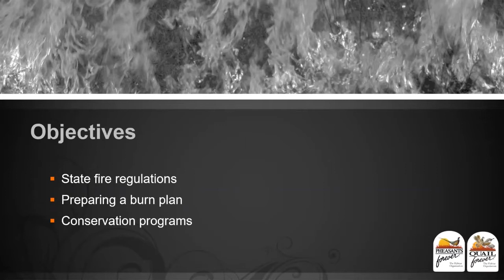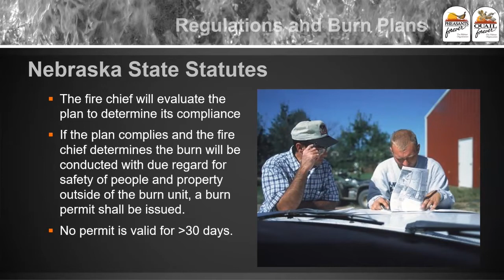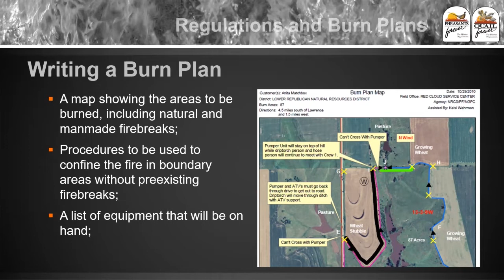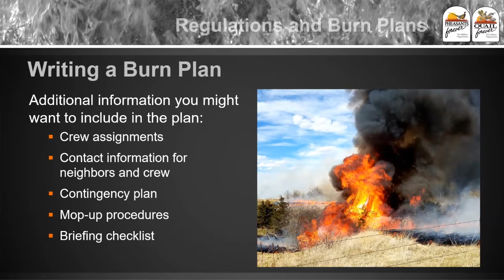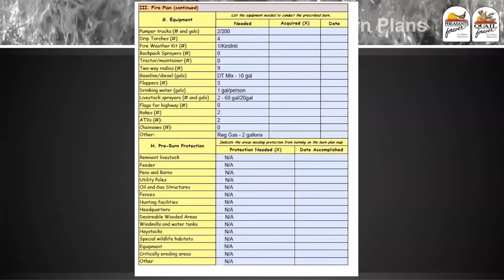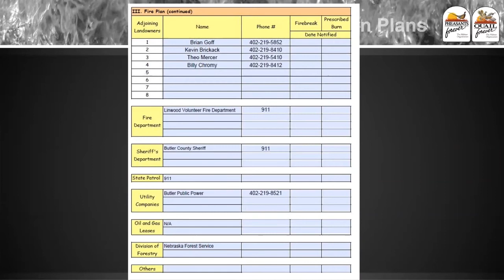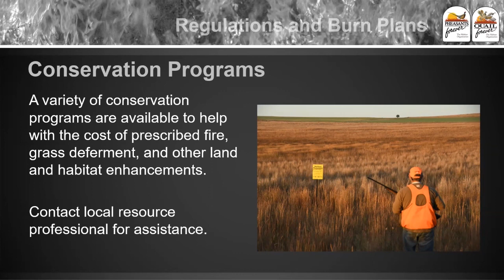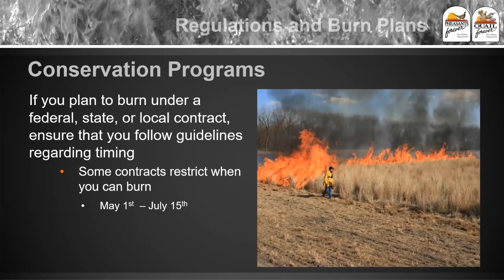Module 9 - Regulations & Burn Plans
Prescribed Fire Educational Series: Module 9 - Regulations and Planning with Prescribed Fire Coordinator Brian Teeter, Pheasants Forever and Quail Forever of Nebraska.

This is a recording of the Introduction to Prescribed Fire Workshop hosted virtually. During the course participants learn the basics of planning and implementing a prescribed burn on their land. These workshops are for landowners, resource professionals, volunteer fire departments, and others interested in burning. No prior burn experience is necessary to participate.

Prescribed Fire Workshops are brought to you by Pheasants Forever and Quail Forever of Nebraska, the Nebraska Game and Parks Commission, Nebraska Environmental Trust, Farm Service Agency,  Natural Resource Conservation Service, and US Fish and Wildlife Service Partners.